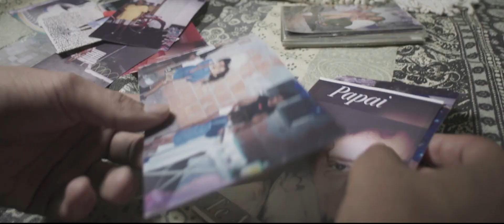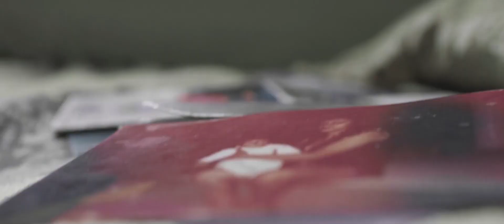Mais um João